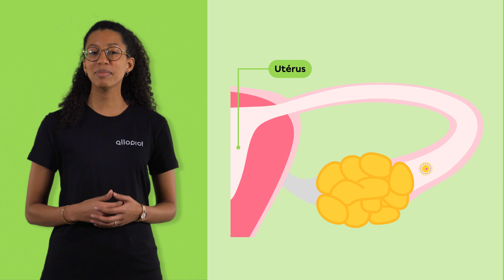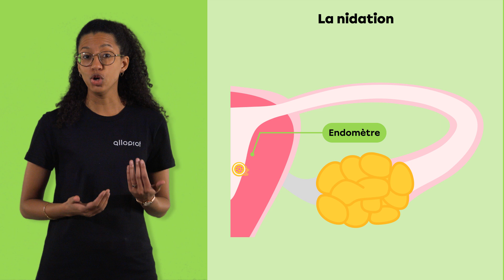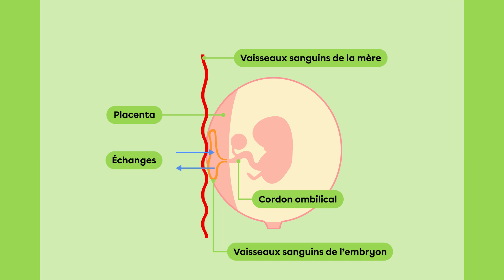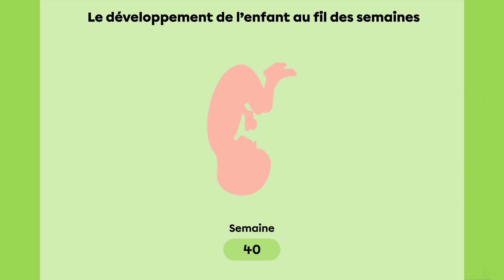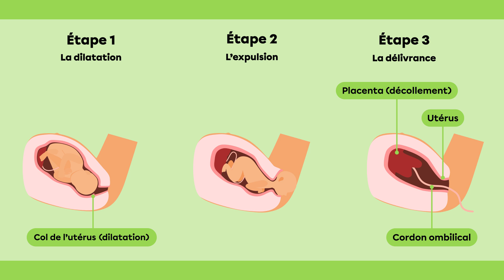La grossesse | Sciences et technologies | Alloprof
Comment le bébé se développe-t-il tout au long de la grossesse?

Tatiana t’explique toutes les notions pour comprendre ce qui se produit de la fécondation à l’accouchement.

Découvre toutes les vidéos de sciences et technologies de secon#daire 2

Chapitres :
0:20 La formation du zygote (fécondation)
1:13 L’embryon
2:17 Le fœtus
3:33 L’accouchement

Références :
GagliardiPhotography, Shutterstock.com